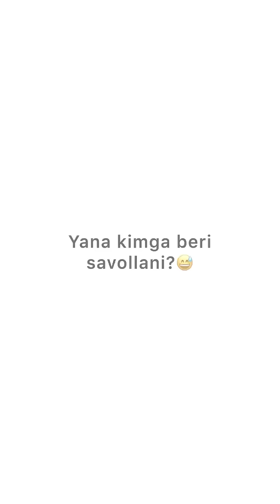Siz nechtasini topdiz ? 😉 | Mittivine